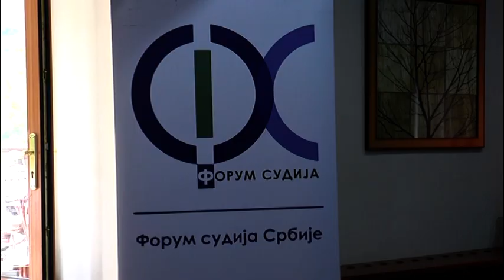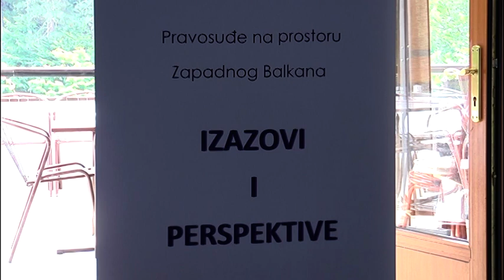ODRŽANA PANEL DISKUSIJA PRAVOSUĐE NA ZAPADNOM BALKANU IZAZOVI I PERSPEKTIVE 28.08.2021.